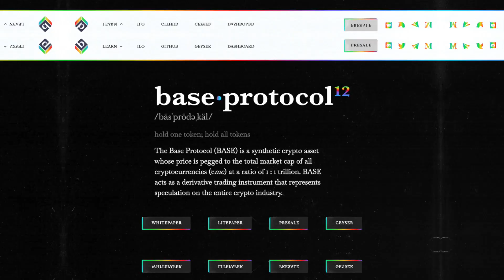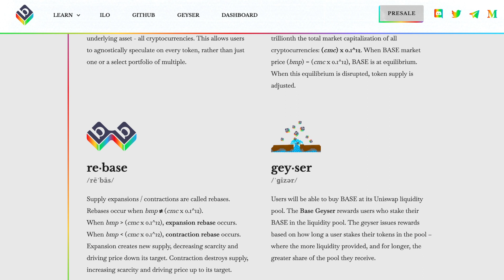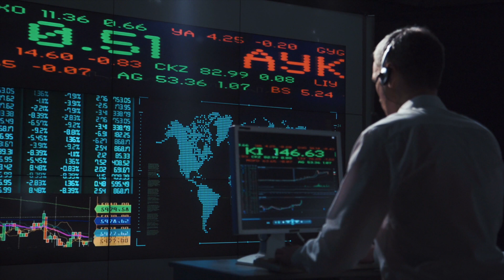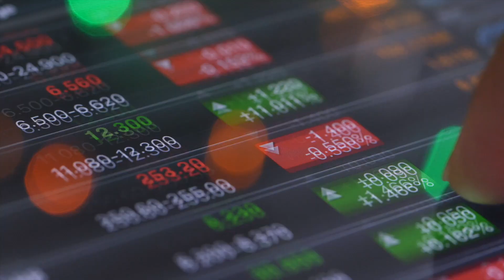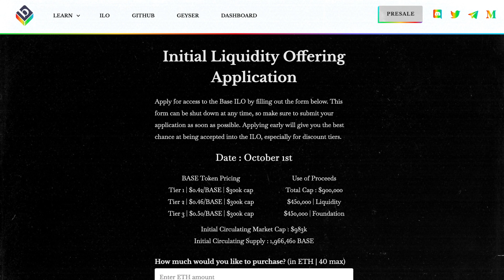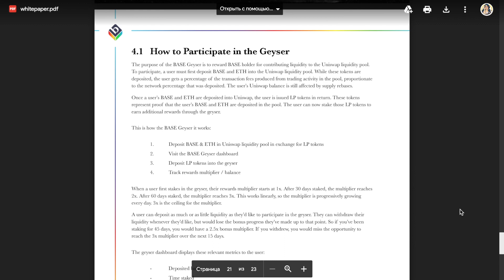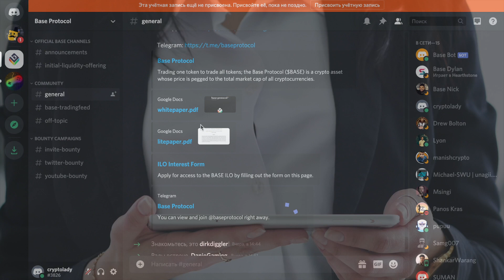📈 BASE PROTOCOL - Криптоактив, привязанный к общей рыночной капитализации | ОБЗОР ПРОЕКТА 🔥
Базовый протокол (BASE) - это синтетический криптоактив, цена которого привязана к общей рыночной капитализации всех криптовалют (cmc) в соотношении 1 : 1 трлн. BASE выступает в качестве производного торгового инструмента, представляющего собой спекуляцию на всей криптоиндустрии.